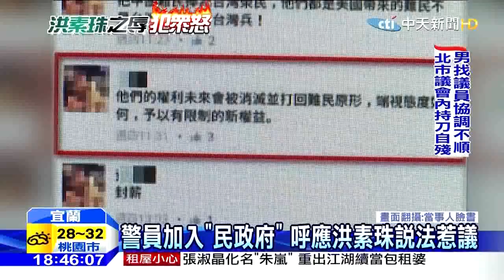警員加入「民政府」 呼應洪素珠說法惹議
光著上身的男子手持長鐵棍任意揮舞，作勢要攻擊路人，被員警當場壓制，沒想到徒手制伏歹徒的英勇員警，現在卻傳出也加入了飽受爭議的台灣民政府。

在洪素珠的臉書上日前出現一名男子，主動在上面留言，說這些中國難民的權利未來會被消滅，並被打回難民原形，要看他們的態度限制他們的權力，誇張言論引起網友不滿，男子雖然立刻關閉網站避風頭，但還是被發現，他的身份居然還是一名員警。

面對屬下不當言論，長官也覺得無奈，原來曾姓員警早在四年前就已經加入台灣民政府，連在民政府官網上也都還查的到他的登記資料。

穿著白衣黑褲聽口號整齊訓練，這是台灣民政府自己組成的黑熊部隊，但現在傳出，曾姓員警也加入成了其中一員，只是他身為人民保母，但言行舉止卻已經引起不少爭議。